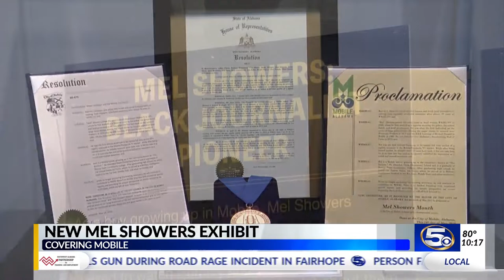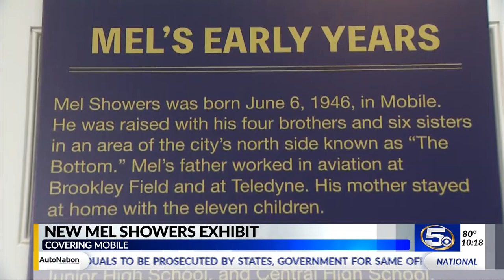VIDEO: Mel Showers Museum Exhibit opens